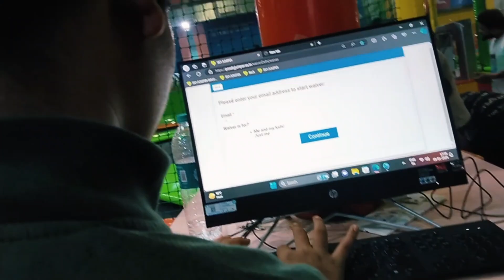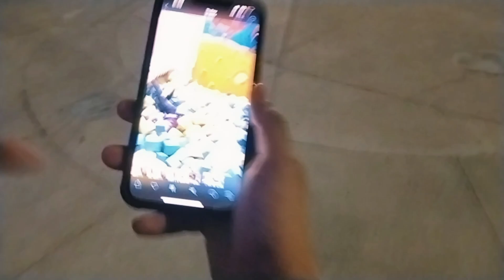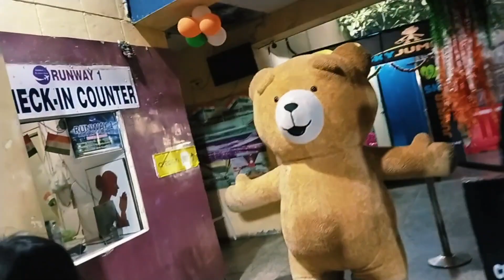Trampoline park | Adventure Island